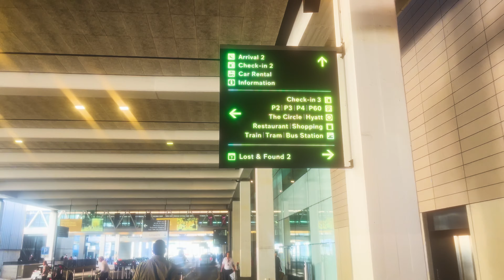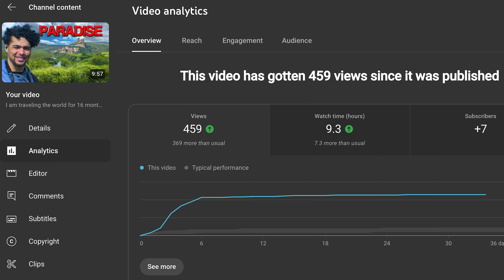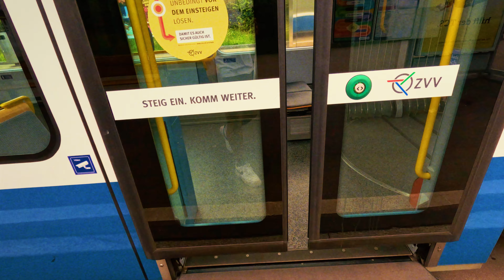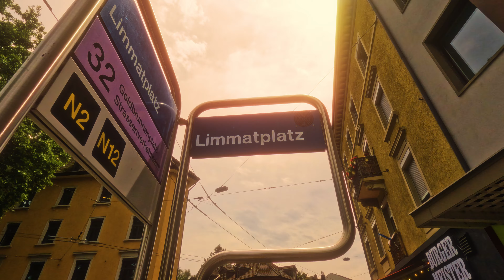American's FIRST Impression of Zurich...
Zurich pretty kewl